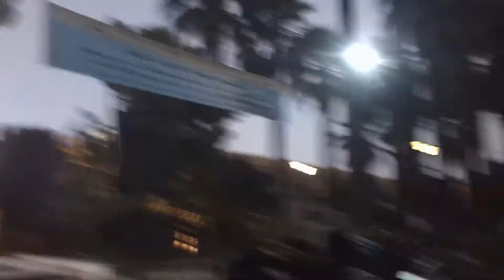SBAIMONDE FES LE 23 10 2017 المنتدى المغربي للمبادرات البيئة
هذه لفطات اولية من الحفل - فهنينا للمنتدى المغربي للمبادرات البيئة ونحن مستشارا في مكتبه المسير - راجين للجميع المزيد من بذل مجهود اكثر من اجل مشاركة الجهات على الصعيد الوطني و جوائز اوفر من اجل المزيد من النهوض والجهود و التضحية و الصبر من اجل البيئة و الله والي التوفيق محمد حجيرة مستشارة بالمنتدى المغربي للمبادرات البيئ